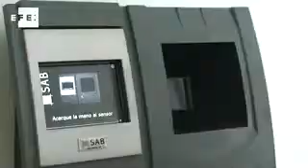Dime cómo andas y te diré quién eres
Valencia, 26 feb (EFE).- (Imagen: Tamara Gil) Científicos valencianos de la empresa Sociedad Avanzada de Biometría (SAB) están investigando el reconocimiento de personas a través de tres características físicas intransferibles: el llamado "gate analysis" o forma de caminar, el movimiento de los labios y la identificación facial en 3D.